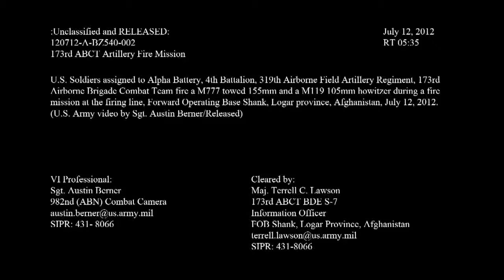Airborne Field Artillery Regiment Fires Howitzer at Forward Operating Base Shank HD